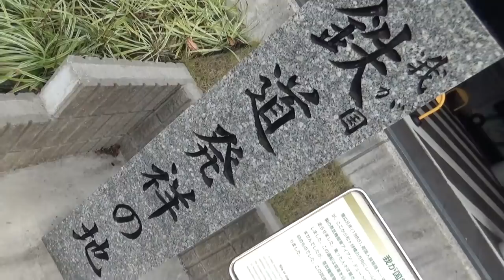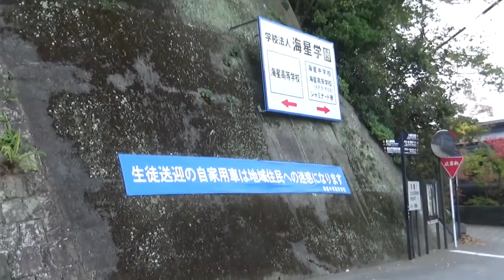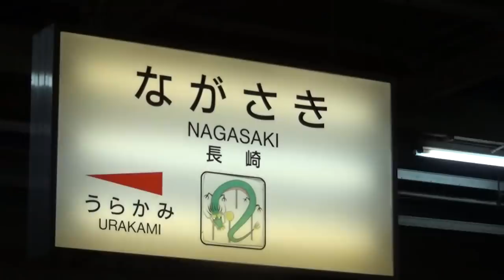(16)鉄道発祥の地？異国情緒ただよう長崎【東海道山陽九州】長崎駅 11/9-01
視聴者の皆さん初めまして。スーツさんのお手伝いさんです。
本日はスーツさんに代わって動画投稿をしました。
パソコンの故障で投稿時間が遅れてしまったこと、お詫び申し上げます(´･ω･｀)しょぼん
タイトルのつけ方もわからないので変になってるけど気にしないでくださいね。
また、金儲けの大好きなスーツさんのために、広告をたくさん入れてしまいましたがそちらもご了承ください。